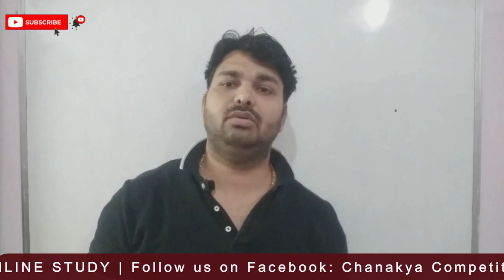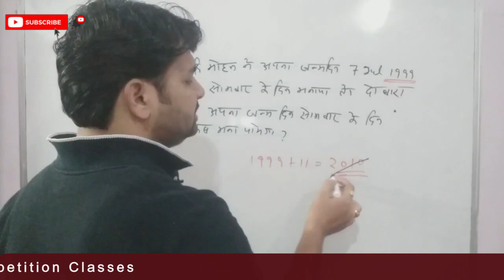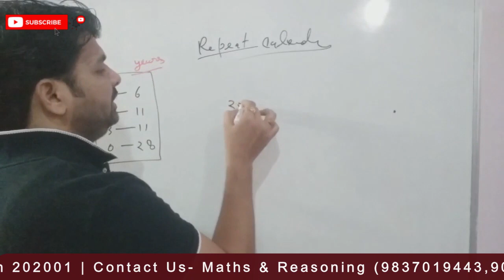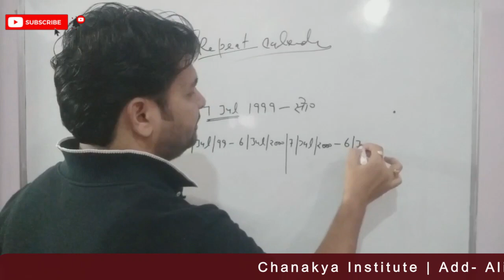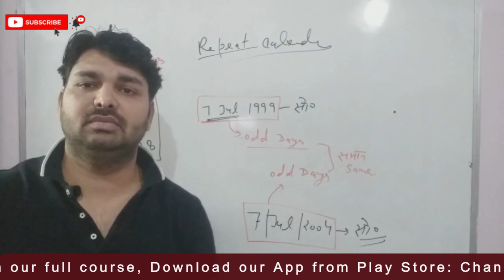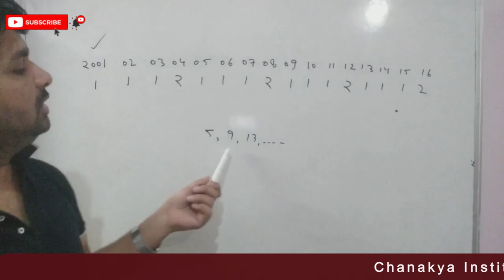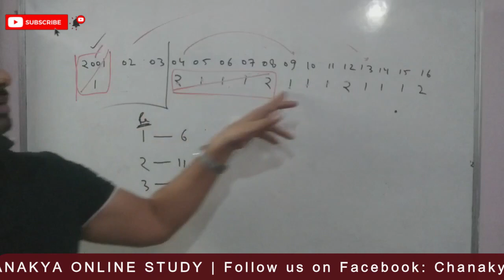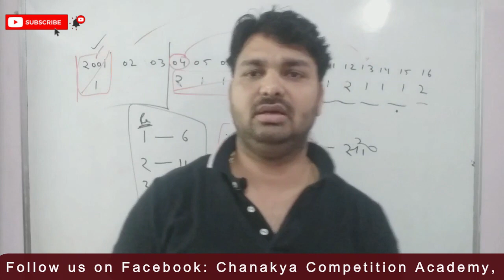calendar | calendar reasoning by dear devesh sir | calendar reasoning tricks in hindi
calendar | calendar reasoning by dear devesh sir | calendar reasoning tricks in hindi | Magic Trick of Clock & Calendar Reasoning | 30 Sec में कोई भी प्रश्न हल करें | Reasoning Calendar Questions with Answers

Join chanakya online study for success in competitive exams like SSC | BANK | POLICE | RAILWAY | AIRFORCE | UP-TET | CTET | STET | NDA | CDS & many more …..